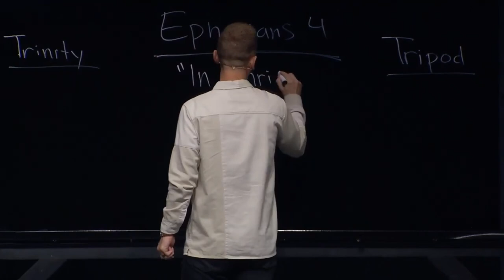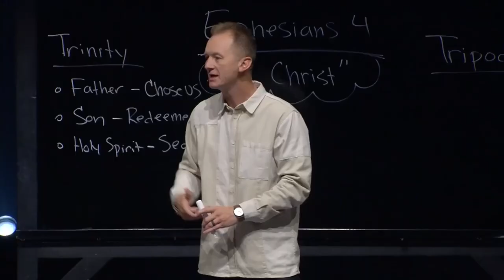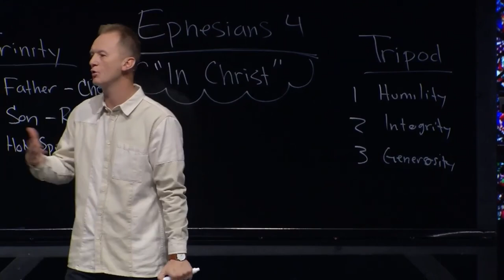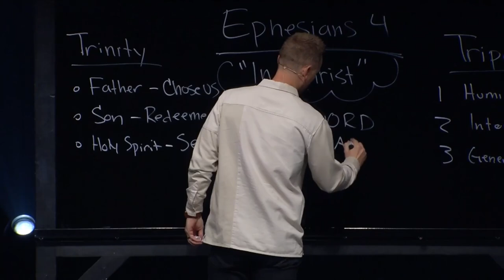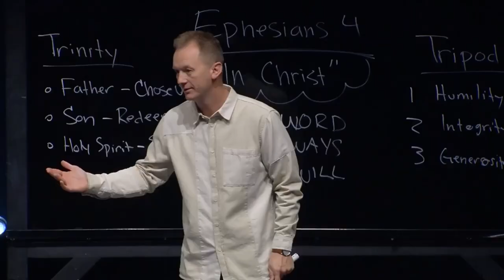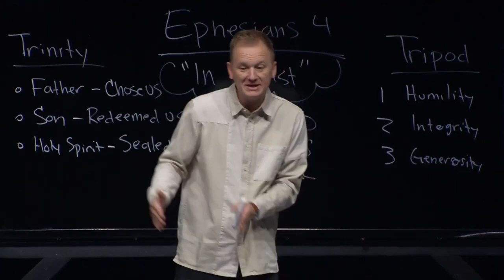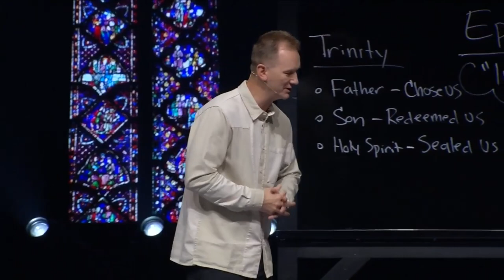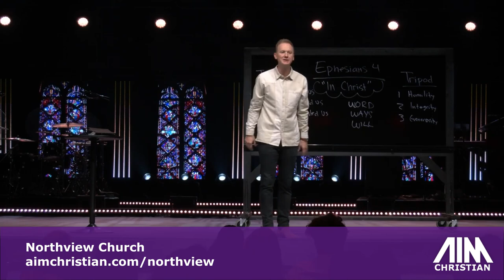Killing Hostility- week 5- from Pastor CJ Johnson at Northview Church in Carmel, Indiana on 9/1/24